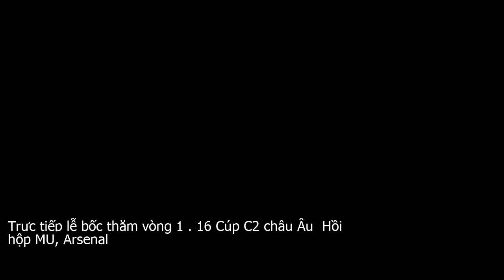Trực tiếp lễ bốc thăm vòng 1/16 Cúp C2 châu Âu: Hồi hộp MU, Arsenal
F5 để cập nhật diễn biến mới nhất...Thời gian, địa điểm bốc thăm Cúp C2 châu Âu 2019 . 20Buổi lễ bốc thăm vòng knock out Europa League sẽ được diễn ra vào lúc 19h thứ Hai, ngày 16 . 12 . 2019  Theo giờ Việt Nam  tại trụ sở chính của liên đoàn bóng đá châu Âu ở Nyon  Thụy Sĩ .Cách thức phân loại hạt giống Cúp C2 châu Âu 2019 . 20Vòng 1 . 16 Cúp C2 châu Âu bao gồm 32 đội bóng, trong đó có 12 đội nhất bảng và 12 đội nhì bảng tại giải đấu này. Ngoài ra, giải đấu đón chào thêm 8 đại diện có vị thứ ba ở Champions League xuống chơi ở Europa LeagueTheo quy định từ UEFA, các đội bóng được xếp vào nhóm hạt giống số một bao gồm 12 CLB nhất bảng tại Europa League và 4 đội bóng xếp thứ ba ở Champions League có thành tích cao nhất.Nhóm hạt giống số một  Ajax, Benfica, Celtic, Espanyol, Inter Milan, Salzburg, Sevilla, Basel, LASK, Arsenal, Malmo, Gent, Porto, Basaksehir, Braga, Manchester United.Nhóm hạt giống số hai  APOEL, Club Brugge, Bayer Leverkusen, Olympiacos, Shakhtar Donetsk, Sporting CP, Cluj, Getafe, Eintracht Frankfurt, Copenhagen, Wolfsburg, Ludogorets, Rangers, Roma, Wolves, AZ Alkmaar.Quy định bốc thăm vòng 1 . 16 cúp C2 châu Âu 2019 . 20Giống như Champions League, cách thức bốc thăm tại Europa League cũng sẽ là đội được vào nhóm hạt giống sẽ chạm trán đội ở nhóm còn lại. Tất nhiên, các CLB đã nằm cùng nhau ở vòng bảng, hoặc chung một quốc gia sẽ không phải đối đầu tại vòng này.Các đội được xếp vào nhóm hạt giống sẽ được chơi trận lượt về trên sân nhà của mình.Các trận đấu tại vòng 1 . 16 Europa League sẽ được diễn ra trong tháng 2 năm 2020. Trận lượt đi tổ chức vào ngày 21 . 2 và lượt về là một tuần sau đó  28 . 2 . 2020 . Sẽ có hai khung giờ cho các trận đấu, đó là 00h55 và 3h00 sáng  Theo giờ Việt Nam .